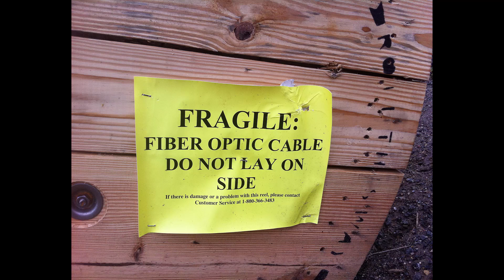Cummington Connect - Progress Report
4.5.2020.
Cummington Connect- 3 weeks in- 74% of strand is up, next step is hanging fiber.